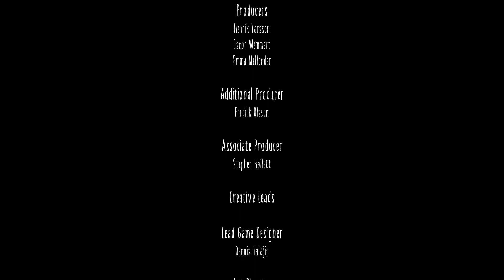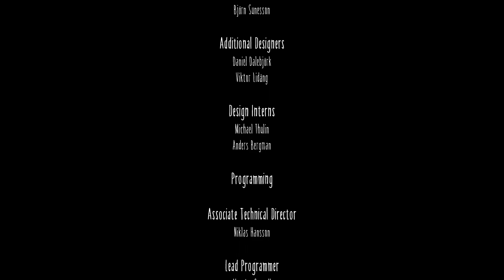È UN RISTORANTE DI MOSTRI!?!?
Come sono finito in una nave piena di mostri che mangiano persone!?

Link Utili